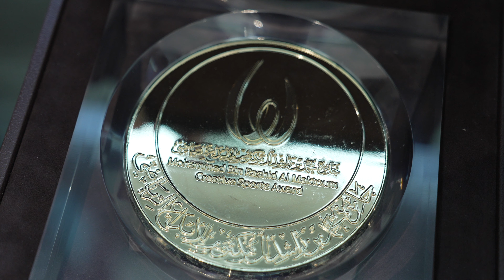مطر الطاير يلتقي نائب رئيس اللجنة الأولمبية الدولية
التقى معالي مطر الطاير نائب رئيس مجلس دبي الرياضي رئيس مجلس أمناء "جائزة محمد بن راشد آل مكتوم للإبداع الرياضي"، مع سعادة نغ سير ميانغ نائب رئيس اللجنة الأولمبية الدولية الذي يزور الدولة، وذلك في مقر هيئة الطرق والمواصلات بدبي.